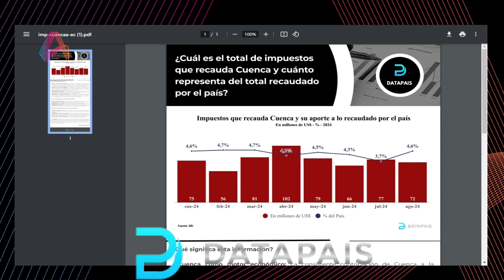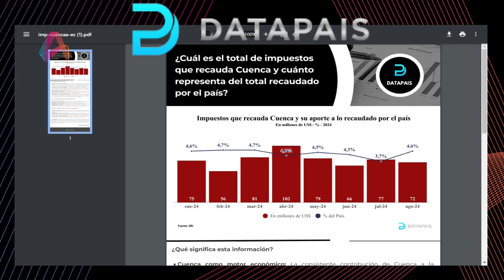Entrevista | Andrés Robalino | 23-9-2024